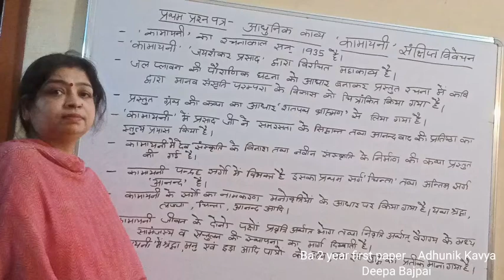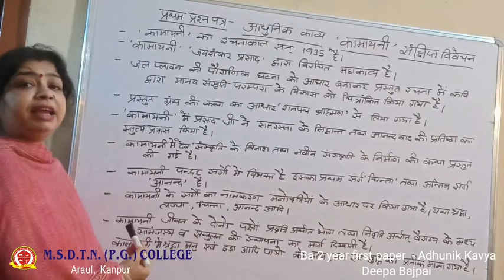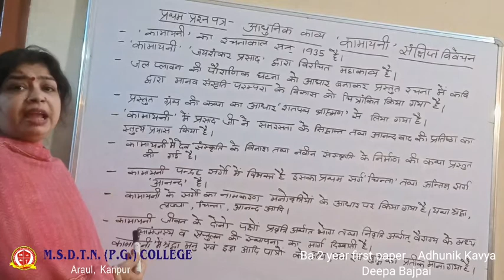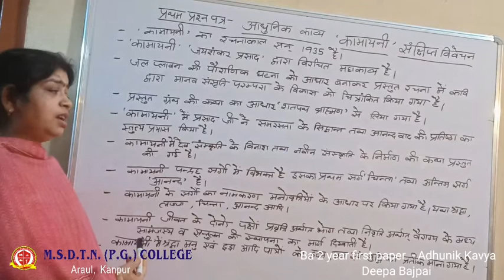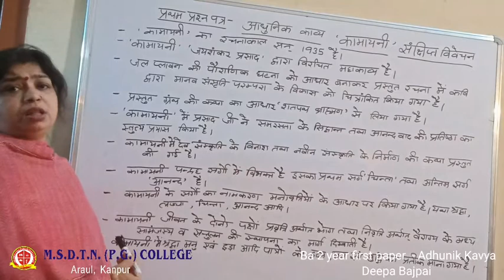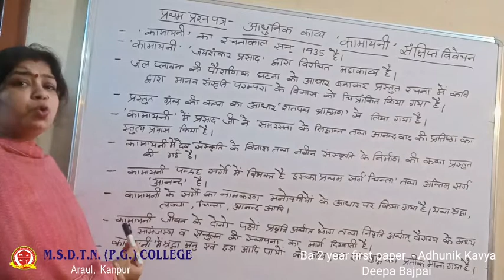BA II year HINDI by - Deepa Bajpai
BA II YEAR FIRST PAPER LECTURE 1
ADHUNIK  KAVYA -  KAMAYANI ( DETAILED EXPLANATION )